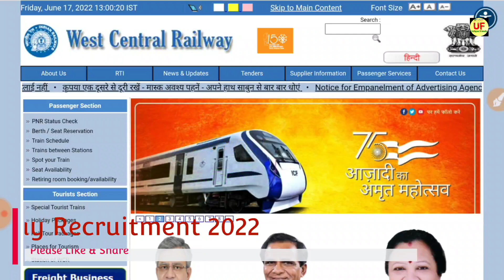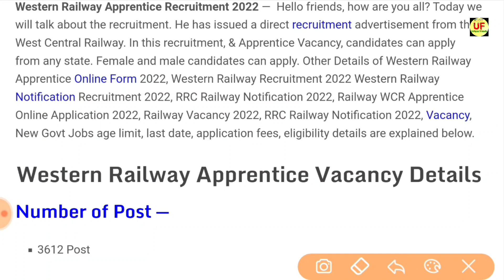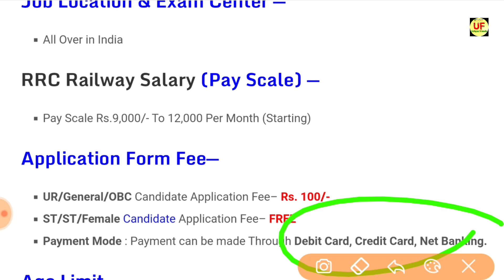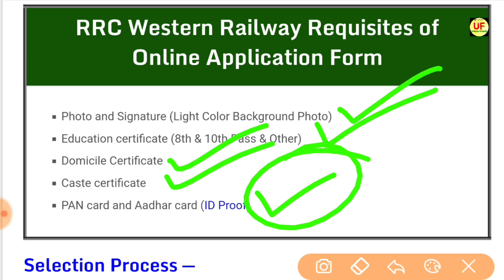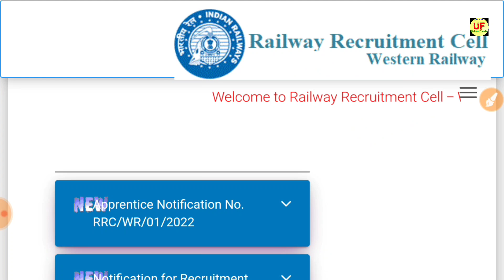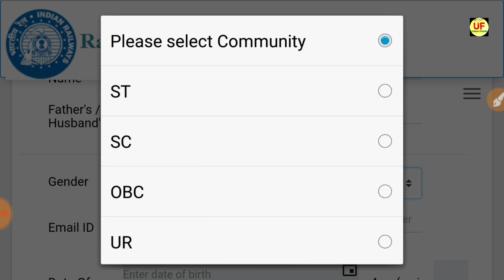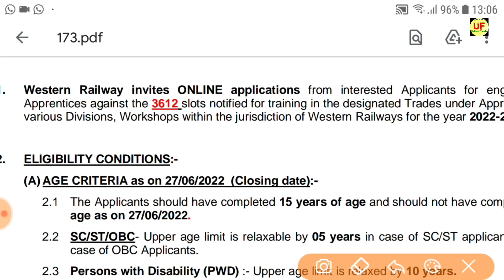Railway Recruitment 2022 | RRC Vacancy 2022 | RRB Upcoming Jobs | 10th Pass | GOVT JOBS IN June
Western Railway Apprentice Recruitment 2022 —  Hello friends, how are you all? Today we will talk about the recruitment. He has issued a direct recruitment advertisement from the West Central Railway. In this recruitment, & Apprentice Vacancy, candidates can apply from any state. Female and male candidates can apply. Other Details of Western Railway Apprentice Online Form 2022, Western Railway Recruitment 2022 Western Railway Notification Recruitment 2022, RRC Railway Notification 2022, Railway WCR Apprentice Online Application 2022, Railway Vacancy 2022, RRC Railway Notification 2022, Vacancy, New Govt Jobs age limit, last date, application fees, eligibility details are explained below.